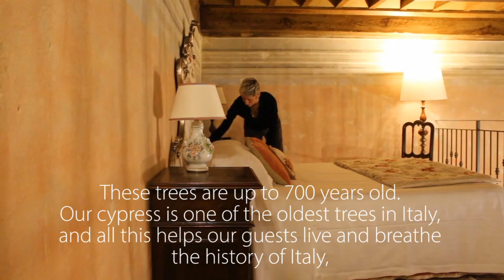Villa Fillinelle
Your second home in the Heart of Chianti
La tua seconda Casa nel cuore del Chianti